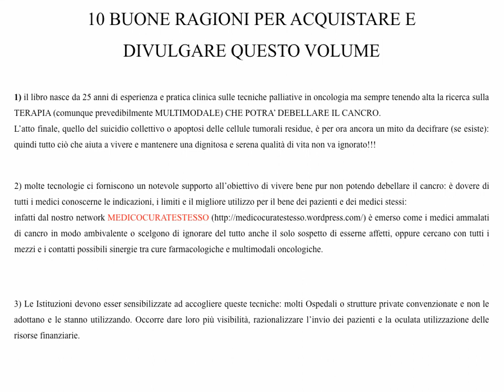10 buoni motivi per comprare il mio libro (Prof. Beniamino Palmieri)